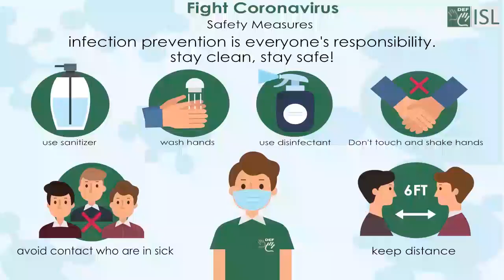Mourn (verb) Word of the Day for September 23rd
Mourn (verb)

Meaning - To feel or express great sadness, especially because of someone's death

Sentence: She was still mourning for her brother.